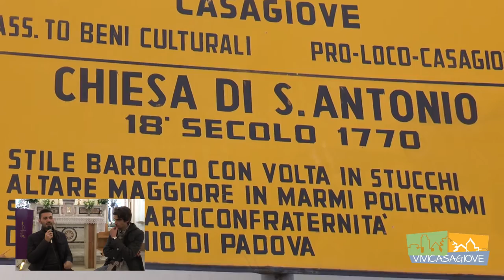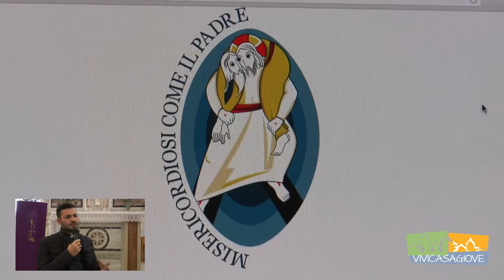Giubileo straordinario della misericordia, l'intervista al seminarista Cannavacciuolo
Antonio Casertano intervista il seminarista Francesco Cannavacciuolo.